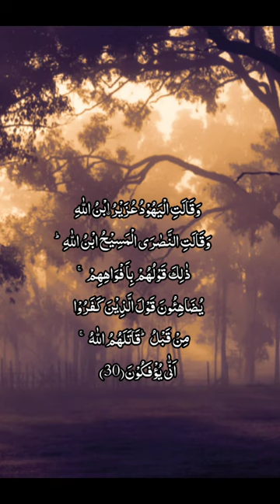Surah Tuba | Ayat 30